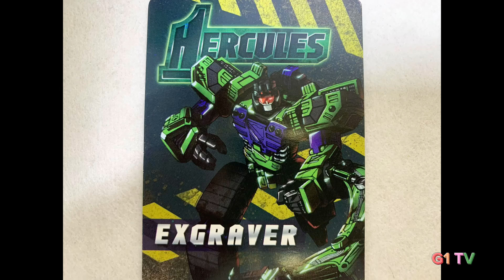Part 3 TFC toys 变形金刚 大力神 挖地虎 海拉克斯 トランスフォーマー ヘラクレス デバスター Transformer Devastar Hercules G1 タカラ TAKARA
Transformer トランスフォーマー　G1　TAKARA　タカラ 变形金刚